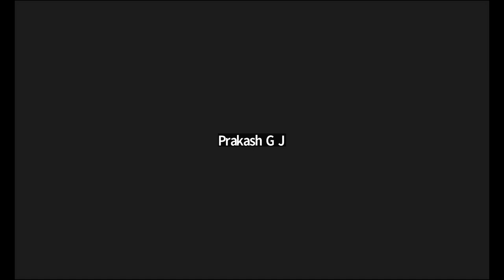Life of King David - part - 6 - Free Kannada Bible Study - Br Raju - 8867768876